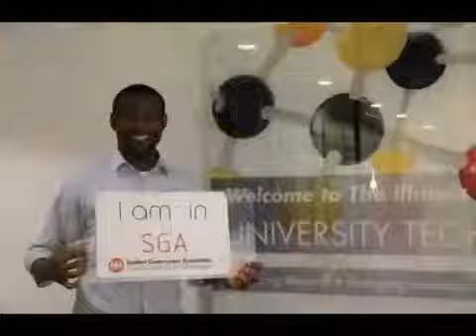SGA - IIT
Student Government Assosciation - Illinois Institute of Technology